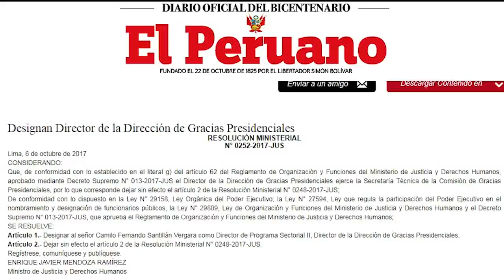GOBIERNO HABRÍA CAMBIADO A DIRECTOR DE GRACIAS PRESIDENCIALES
SORPRESIVAMENTE EL GOBIERNO HABRÍA CAMBIADO NUEVAMENTE AL DIRECTOR DE GRACIAS PRESIDENCIALES, LUEGO DE HABER SIDO NOMBRADO HACE ALGUNOS DÍAS.

Visita: Digitaltvperu.com